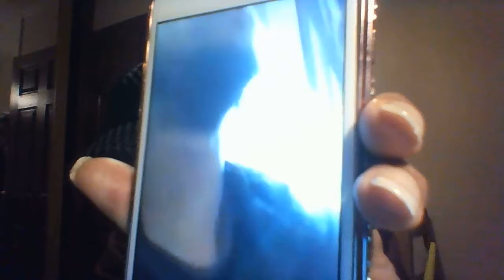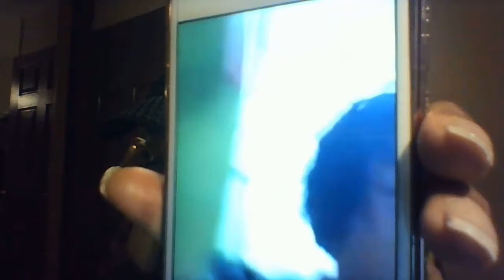When will the Police learn that Criminals don't look like criminals?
When frustration in a black person is perceived as aggression in a white person.

Should we hug rather than handshake?

Dejon Joseph (not sure of the spelling) is a 6' 8" black man, who claims he is constantly harassed by police and believes he is being racially profiled because of his stature.

Blackbright News is in its 12 year, and so far 53 issues have been published.  Blackbright News is a philanthropic publication that can be found and read FREE OF CHARGE.

The Managing Editor has decided to represent the publication through videos, as she is able to address topics organically, as opposed to waiting for donations to print hard copies.